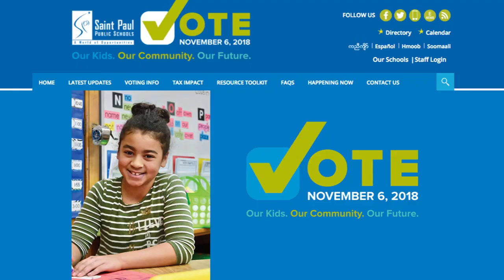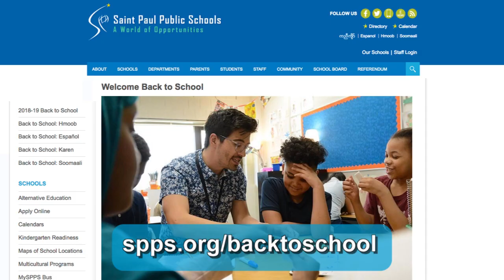Superintendent Joe Gothard Welcomes Families to the 2018-19 School Year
Along with everyone in Saint Paul Public Schools, I am happy and excited to welcome students back to school next week. As a reminder, school starts Tuesday, Sept. 4 for grades 1-12, and Thursday, Sept. 6 for Early Childhood Special Education (ECSE), pre-kindergarten and kindergarten.